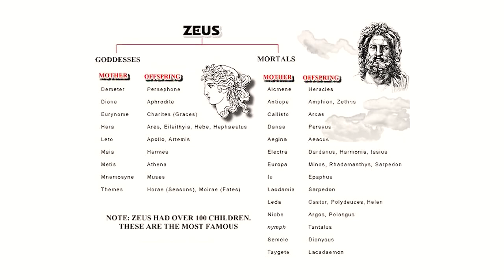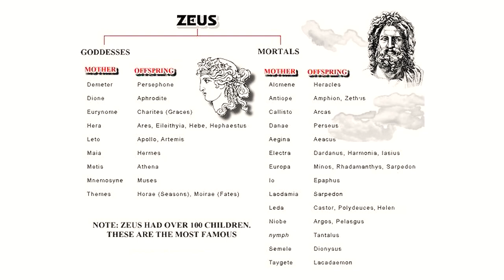12 Olympians From Greek Mythology | Yours Mythically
In today's episode of Yours Mythically, we bring you The 12 Olympians From Greek Mythology. Gods and Goddesses like Zeus, Hera, Poseidon, Demeter, Athena, Artemis, Apollo, Aphrodite, Ares, Hermes, Dionysus, and Hestia will be discussed in this video. Trust me you don't wanna miss this one out.